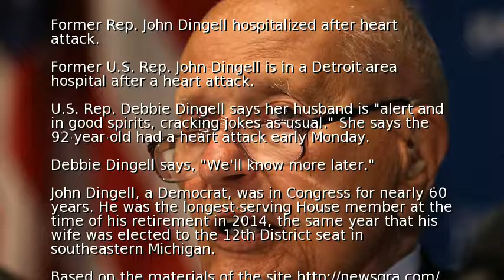Former Rep. John Dingell hospitalized after heart attack